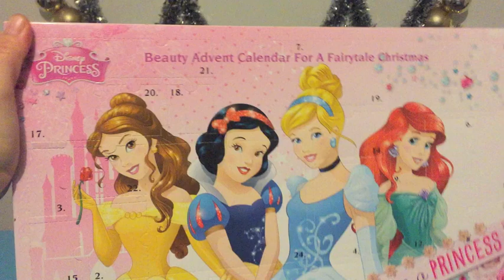JOUR 1 : Calendrier de l'avent DISNEY princesse et LEGO Star Wars